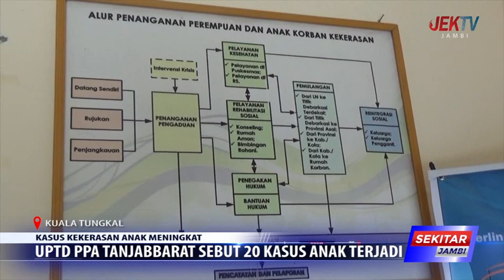UPTD PPA TANJABBARAT SEBUT 20 KASUS ANAK TERJADI